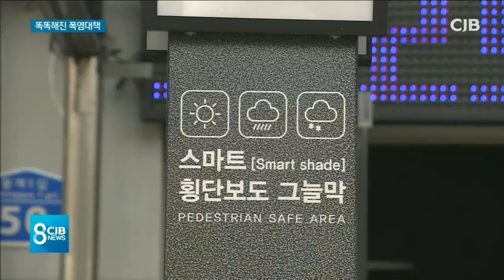스마트해진 폭염대책